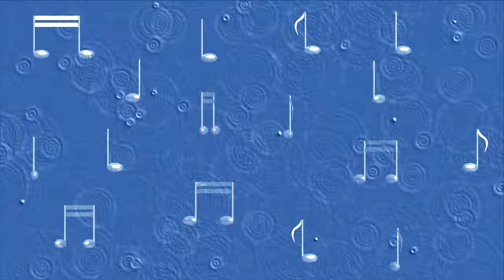No Copyright Video, Background, Green Screen, Motion Graphics, Animated Background, Copyright Free